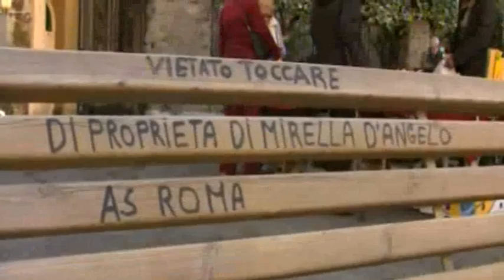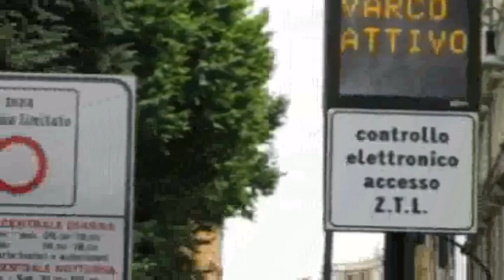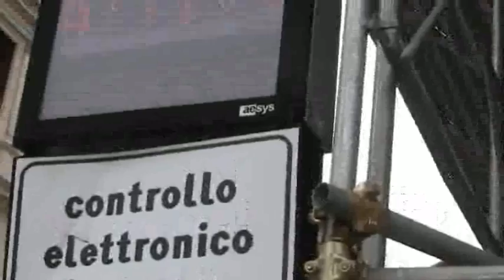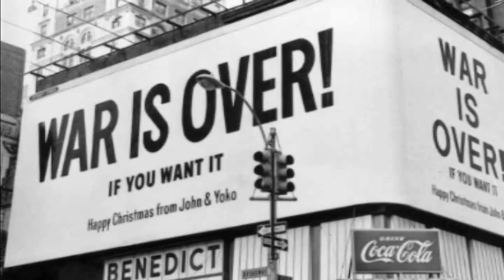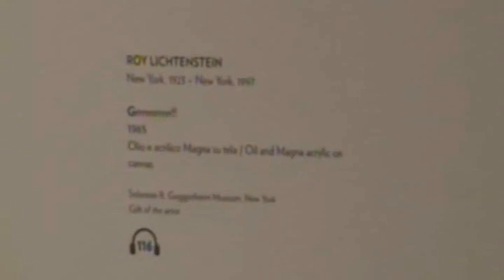Lumsa News tg numero 4 del 17 aprile 2012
In studio Lorenzo Caroselli e Alessandra D'Acunto